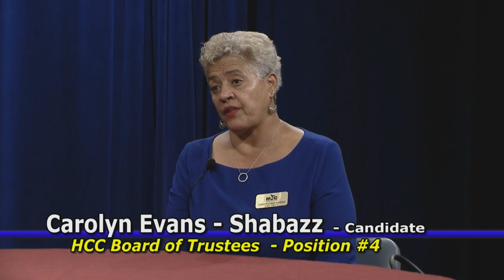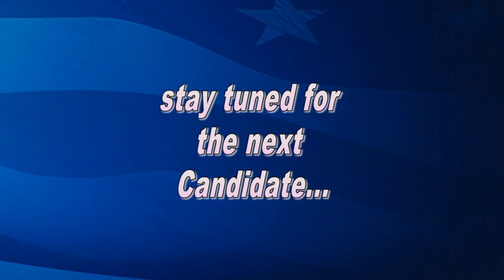2017 Houston Community College Trustee Candidate Conversations